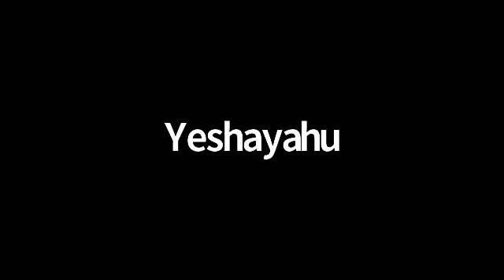The Enemy Within: Self-Sabotage in Relationships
Self-sabotage involves behaviors or thoughts that keep you away from what you desire most in life. How does this behavior impact intimate relationships? Why would someone want to sabotage their relationship? What tools exist to help a person overcome a mindset fixed on self-sabotage?